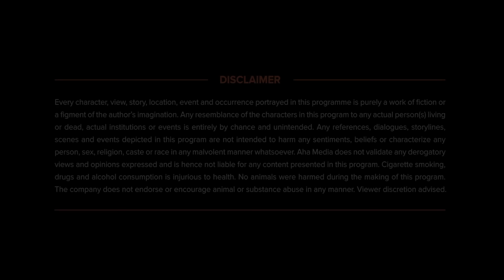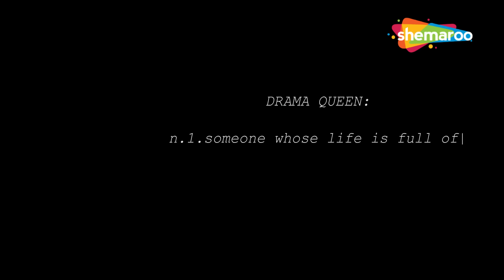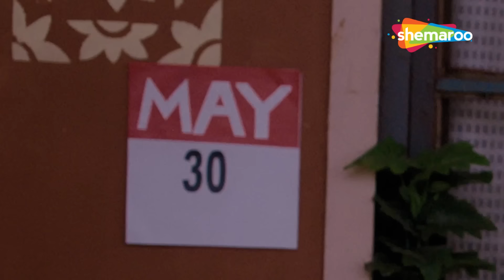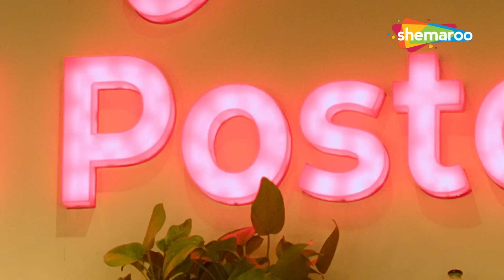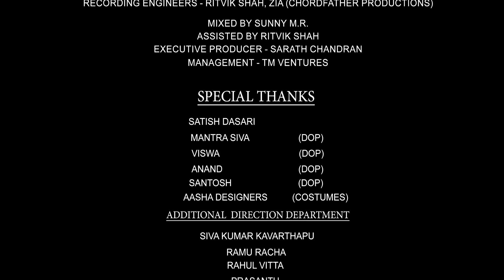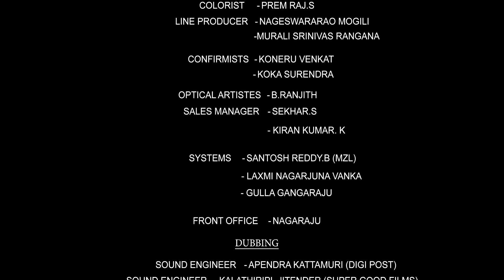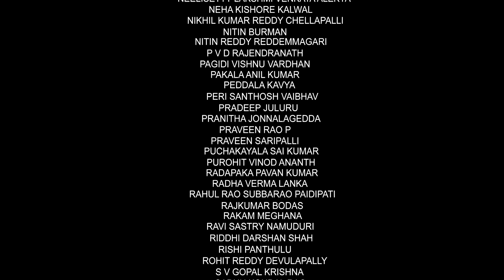3 గులాబీలు | ఈ నిజ జీవిత డ్రామా క్వీన్ చేష్టలను చూడండి | 3 గులాబీలు Ep 3 నాటక రాణి | పూర్తి ఎపిసోడ్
3 బెస్ట్ ఫ్రెండ్స్ - రీతు, జాన్వి మరియు ఇందు వారి కుటుంబాలు తిరిగి హైదరాబాద్‌కు పిలిచి అమ్మాయిలను పెళ్లి చేసుకుని స్థిరపడటంతో తిరిగి కలుసుకునే కథ. ఈ ప్రక్రియలో, వారు తమ జీవితాన్ని మార్చే సంఘటనల శ్రేణిని చూస్తారు.

Ep 3. నాటక రాణి

30 ఏళ్ల ఒంటరి మహిళ అయినప్పటికీ, ఆమె తనకు సరైన వరుడిని కనుగొనలేకపోయింది. ఇది ఆమెను ఇబ్బంది పెడుతుంది. ఆమె ఎలా వస్తుంది?

Story of 3 best friends – Ritu, Jhanvi, and Indu who reunite when their families call them back to Hyderabad to get the girls married & settled. During this process, they happen to witness a series of events that changes their life.

3. Drama Queen
Despite being a capable 30-year-old single woman, she isn’t able to find a perfect groom for her. This bothers her. How will she come over this?